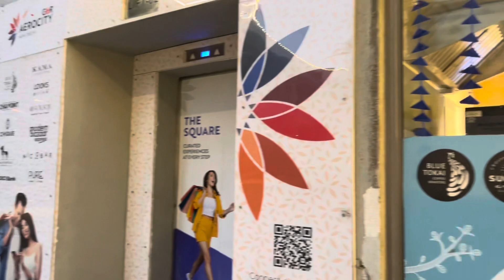Blue Tokai Coffee Roaster Cafe😍/ food review!!/ aerocity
Blue tokai coffee roaster cafe , Aerocity
Food review 😋